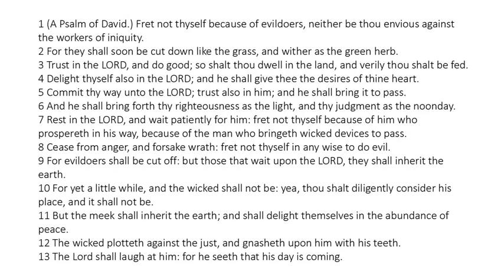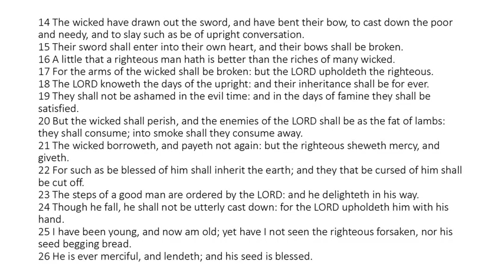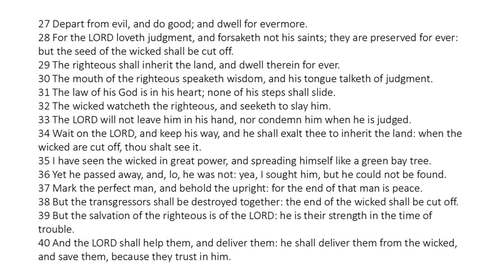Psalm 37 - King James Bible - Read Along Audio